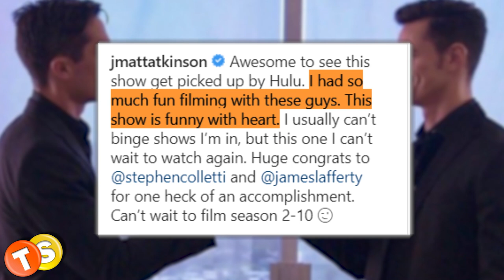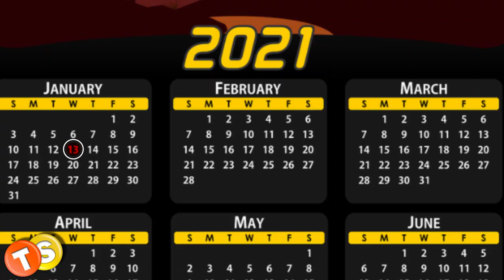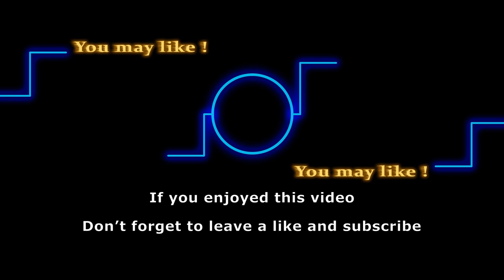B&B star Matthew Atkinson has a binge-worthy new series on Hulu!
The Bold and the Beautiful star Matthew Atkinson is starring in a new role in a comedy show. His latest show, Everyone is Doing Great is set to premiere on Hulu in 2021. Keep watching to know the release date and more details on Matthew’s brand new role!

Here are some of the shows that we love to follow:
General Hospital
Days of Our Lives
Gold Rush
Street Outlaws
Deadliest Catch